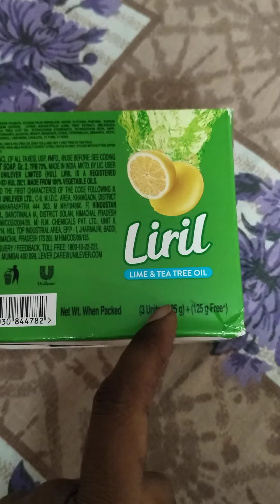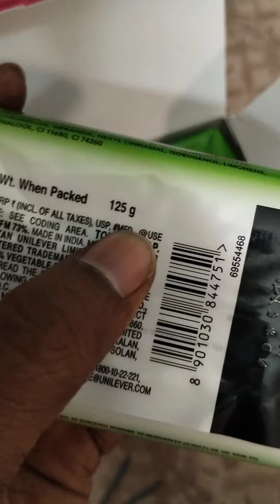Liril Lime and Tea Tree Oil Bath Soaps 125 gm(Buy 3 Get 1 Free)